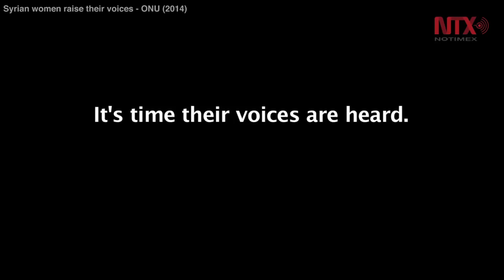ONU rinde homenaje al valor y resistencia de las mujeres sirias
Las mujeres de Siria merecen que sus voces sean escuchadas: Staffan de Misura, enviado especial de Naciones Unidas para Siria